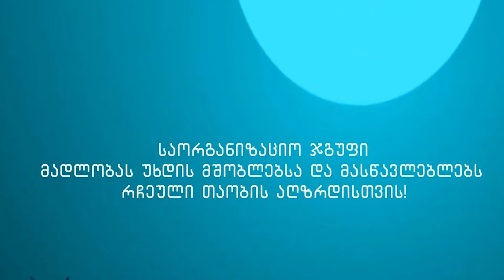სოფია რუსია - რჩეული თაობა - ბათუმი, N1 საჯარო სკოლა